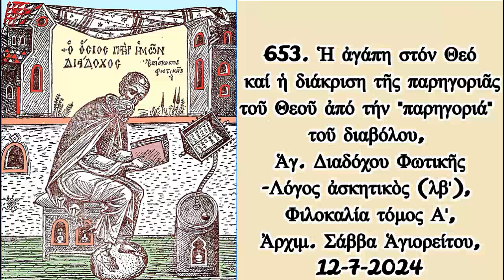653. Ἡ ἀγάπη στόν Θεό & ἡ διάκριση τῆς παρηγοριᾶς τοῦ Θεοῦ ἀπό τήν "παρηγοριά" τοῦ διαβόλου, 12-7-24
653. Ἡ ἀγάπη στόν Θεό καί ἡ διάκριση τῆς παρηγοριᾶς τοῦ Θεοῦ ἀπό τήν "παρηγοριά" τοῦ διαβόλου , Ἁγ. Διαδόχου Φωτικῆς-Λόγος ἀσκητικὸς (λγ'), Φιλοκαλία τόμος Α', Ἀρχιμ. Σάββα Ἁγιορείτου, 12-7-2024
καί τό νέο ἱστολόγιο @